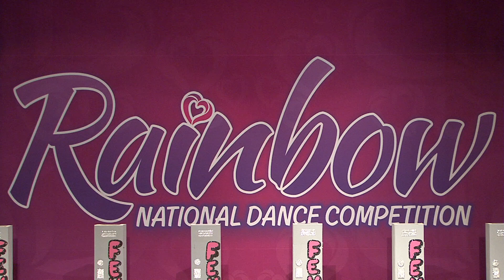Lipgloss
Check out this sassy hip hop performance performed by The Fever Performing Arts
Choreography: Megan Rogers
Direction: Madison Kelly

**I do not claim or own the rights to the music/song/lyrics